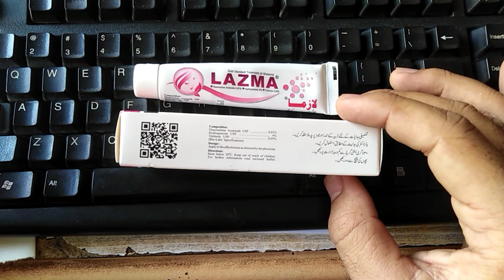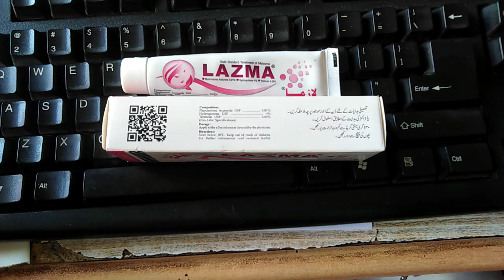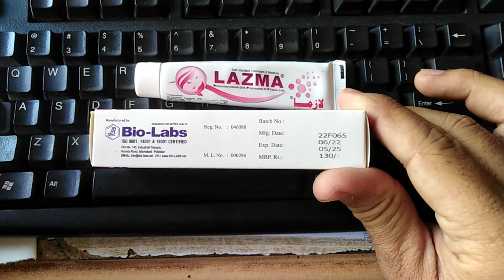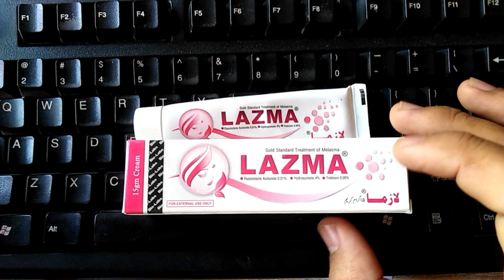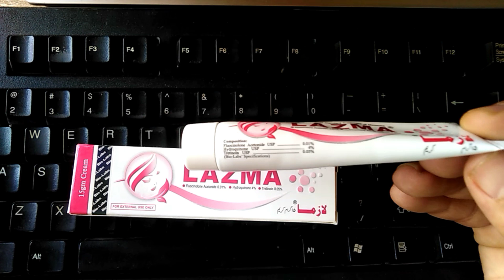Melasma Treatment | Lazma Cream Uses Benefits And Side Effects - Saadi TV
Hello Friends in this video I briefly discussed Lazma cream, Uses and side effects. Further more I told how to use this cream for best results and when to avoid using this cream. Saadi TV
Melasma Treatment | Lazma Cream Uses Benefits And Side Effects